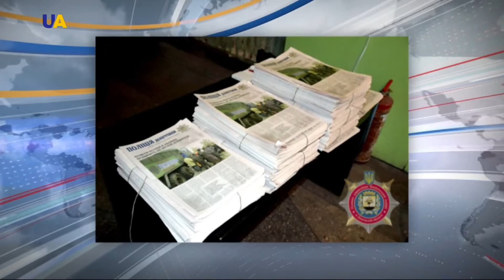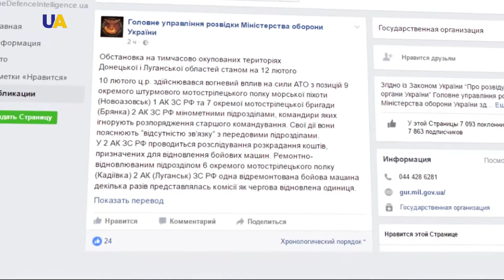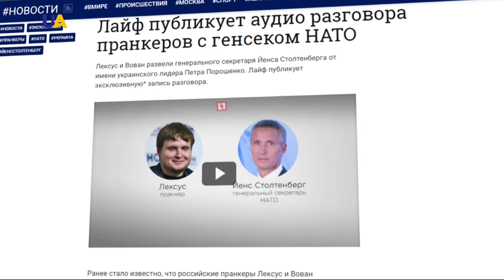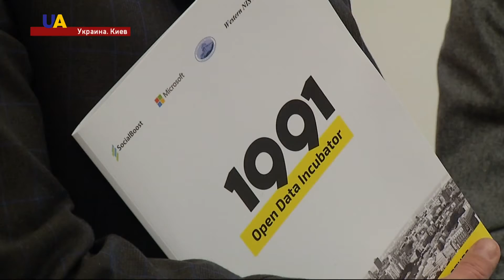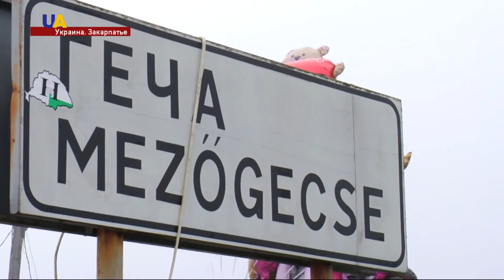Новости. 15:00 за 12 февраля 2017 года